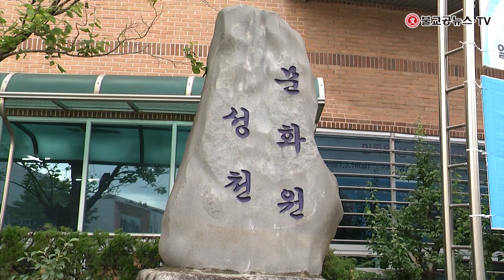혜철스님의 힐링대담_전미영 성천문화원 작가